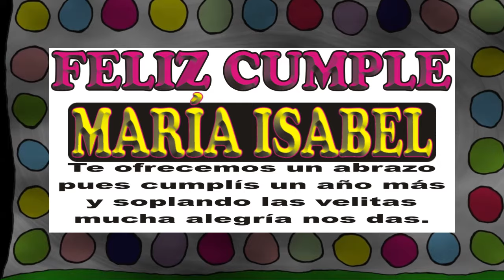FELIZ CUMPLEAÑOS MARÍA ISABEL - HAPPY BIRTHDAY TO YOU - FELIZ CUMPLE DEDICADO - MAÑANITAS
↓↓↓ LETRA ↓↓↓

FELIZ CUMPLEAÑOS MARÍA ISABEL

... que los cumplas ... MARÍA ISABEL

JORGE MUSIKMAN

FELIZ CUMPLEAÑOS
TANTI AUGURI
HAPPY BIRTHDAY
MAÑANITAS
EL DÍA DE TU SANTO
SERENATA